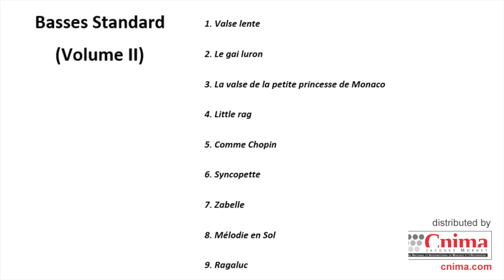FRANCK ANGÉLIS, PIÈCES PÉDAGOGIQUES, VOL 2 Basses Standard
FRANCK ANGÉLIS, accordéoniste et compositeur, jusqu’à maintenant connu pour ses pièces mélodiques et virtuoses, a composé 5 recueils de PIÈCES PÉDAGOGIQUES pour débutants à jeunes virtuoses. Voici le Vol 2 pour accordéon à Basses Standard. Distribution exclusive par l'école d'accordéon le CNIMA sur papier ou format digital.
FRANCK ANGÉLIS, accordionist and composer so far known famous for his virtuoso melodic music, has now composed 5 booklets of educational music for beginners to young virtuosi. This is the Vol 2 for Standard Bass accordion. Exclusive distribution by the accordion school the CNIMA on paper or digital format.